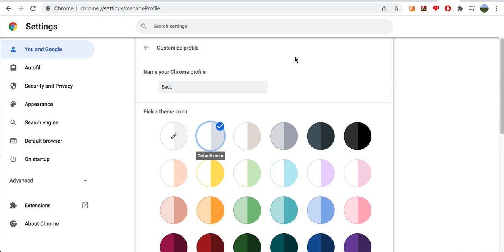Which theme color do you like?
For me: I prefer the default one because I always use it.